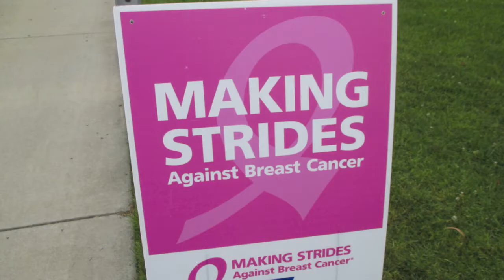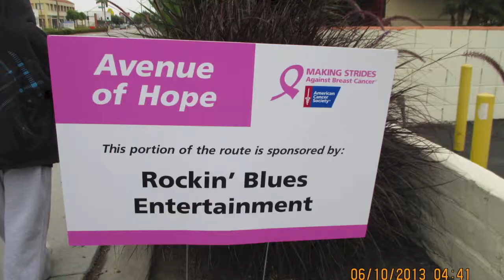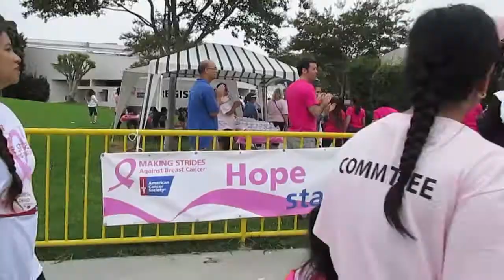Making Strides Against Breast Cancer 2013!!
Making Strides Against Breast Cancer was a walk held on June 9th at the Carson Civic Center. This walk was held to raise money for Breast Cancer Awareness and Medical Research so we can prevent Breast Cancer from harming people. I was privileged to be a youth volunteer for this event and it was absolutely AWESOME!! :D I also had the privilege to get my own California Scholarship Federation Club to join and help out at this event as well. Lastly I wanted to thank Emily Paine for letting me be one of the Youth Volunteers and thank-you CSF for supporting me & my Mom :) It really means alot to me!! :D I truly truly love you guys and am truly blessed to have these privileges! :D

-Alisa